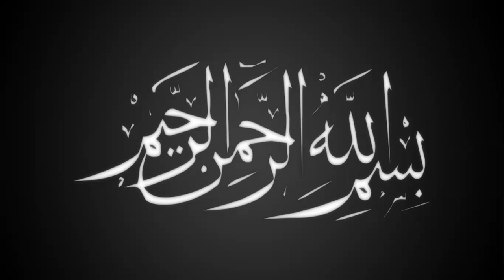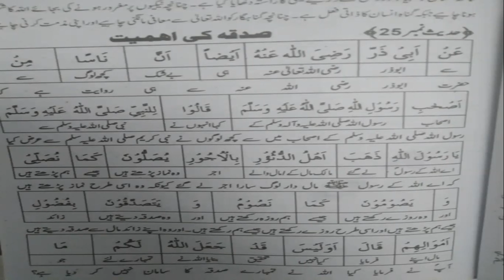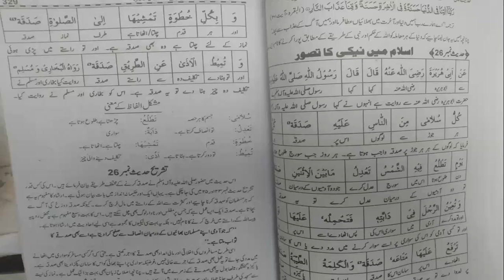isl elective lec 33 inter part 2 RWU